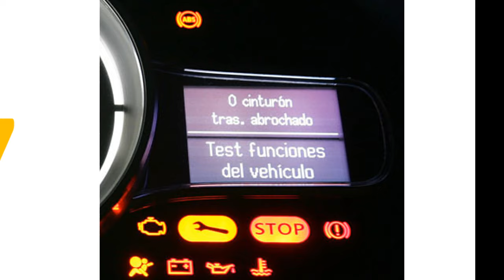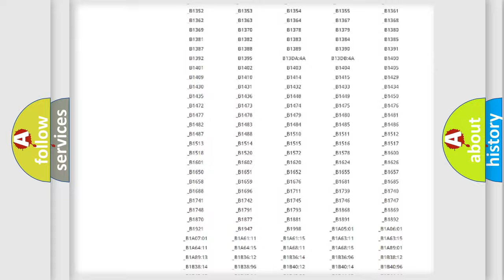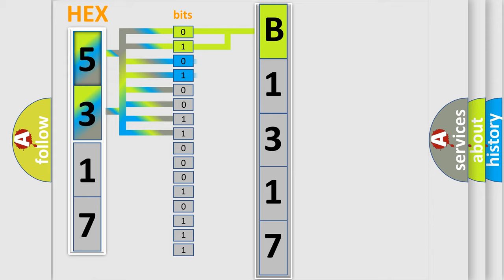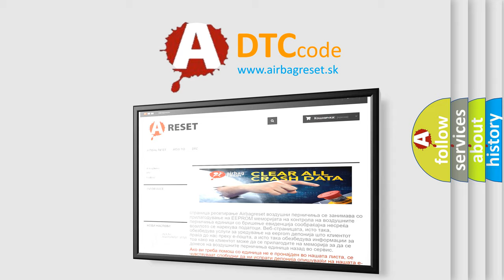DTC Suzuki B1317 Short Explanation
Contents:
0:21 Basic DTC analysis according to OBD2 protocol standard.
1:48 Insight into programming
2:58 A diagnostically understandable description of the Diagnostic Trouble Code
3:05 Basic error definition

Make:
Suzuki
Code:
B1317
Definition:
Delivered Torque Signal Malfunction
Description: